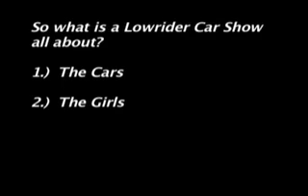Lowrider Car Show/Concert on Pomona Teen TV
Footage of a Fontana lowrider show a few years back...featuring Mack 10, Suga Free, & Chingo Bling